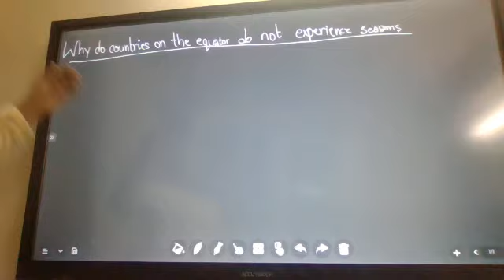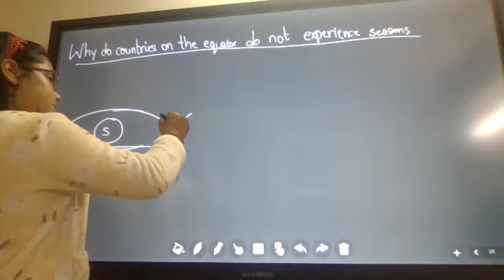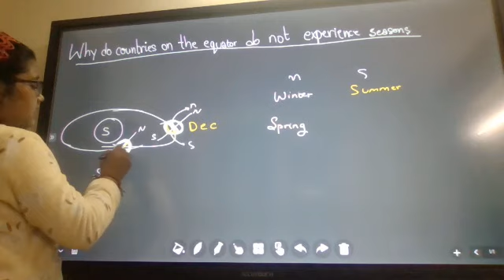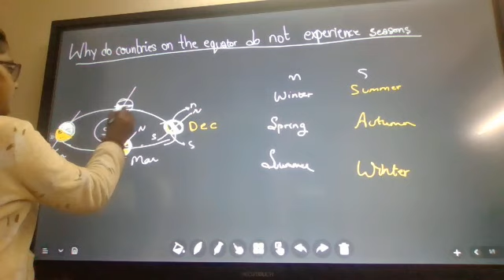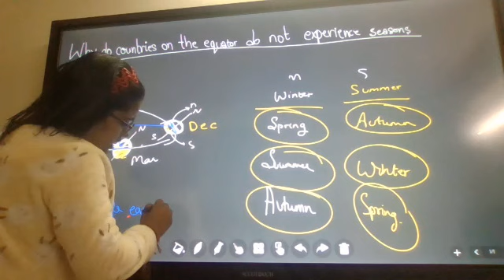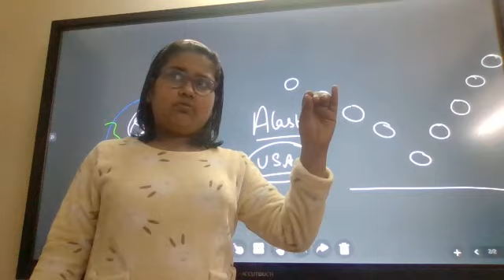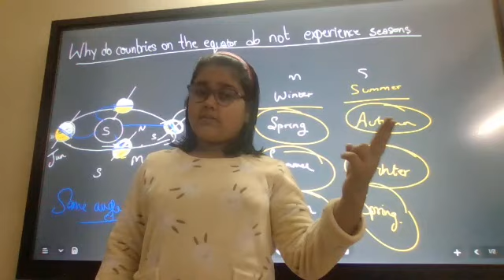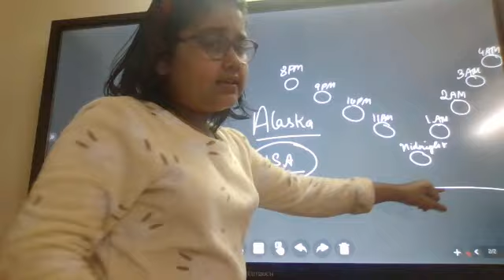Why do countries on the equator do not experience seasons - Tutorial by Aliya Gupta